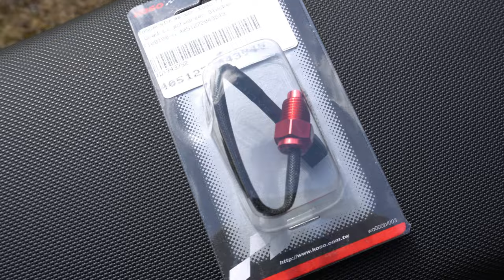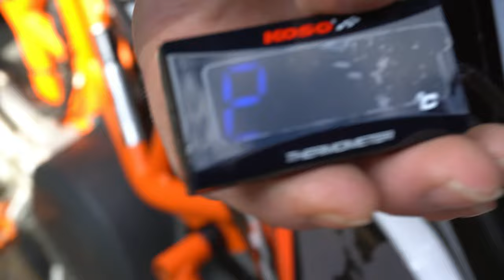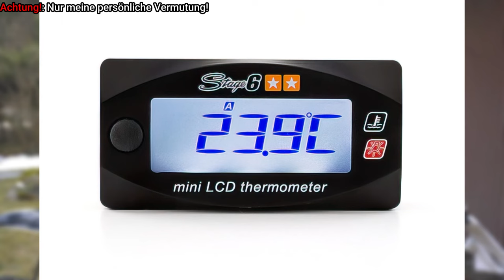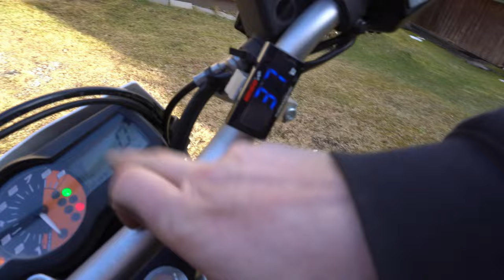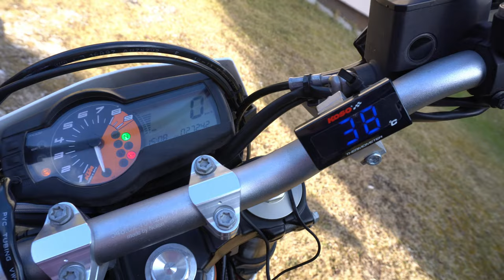HowTo: KOSO ÖL-Thermometer verbauen an der 690! | Nickl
KORREKTUR 1/8" Nicht 3/8" wie ich`s im Video sage!

Servus Leute!

Heute ein kleines HowTo wie man den KOSO Öl-Thermometer verbaut und anschließt.

Vorab: Der Abgang am Motor wo der Sensor verbaut wird, kann zwischen den Baujahren variieren!

Was man dafür braucht:
- Ratsche mit Verlängerung und Gelenk / 17er Nuss.
- 17er Gabelschlüssel für Gewindeübergang
- Torx T30 Nuss für Lichtmaske
- Crimpzange und 2x Kabelschuh
- Kupferdichtringe
- Loctite (mittelfest)
- Abisolierzange für KOSO Kabelenden.

ACHTUNG!: Den Gewindeübergang M10x1 auf 1/8" braucht ihr nur bei der KOSO Anzeige, damit der Sensor 1/8" passend in den Motor geschraubt werden kann (M10x1). Solltet Ihr eine Stage6 Anzeige haben, dann könnt ihr euch den Rot eloxierten M10 Sensor kaufen und diesen verwenden der sollte für Stage6 richtig funktionieren und braucht den Gewindeübergang NICHT.
Angaben ohne Gewähr, das Problem mit der Koso Anzeige und dem Roten Sensor hab ich selbst nur aus den Kommentaren anderer Videos herausgelesen. SPOILER: Tom hat bei seiner 701 auch die Koso Anzeige und der rote funktionierte nicht, nur der Original Koso Sensor.